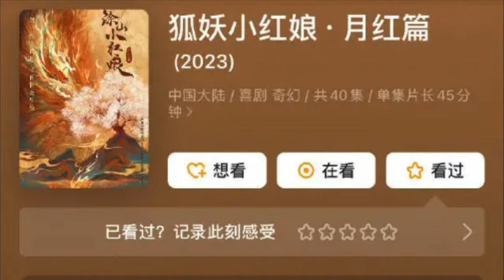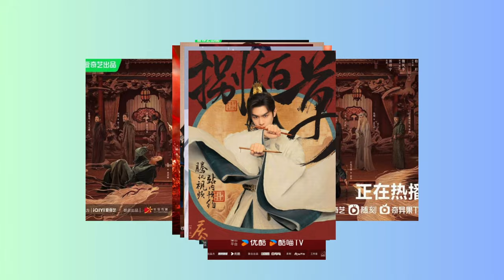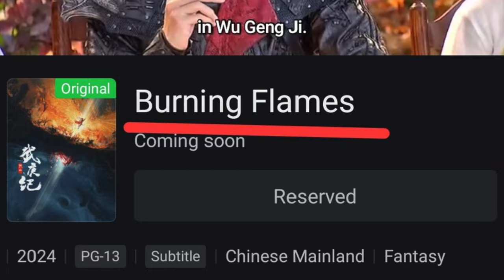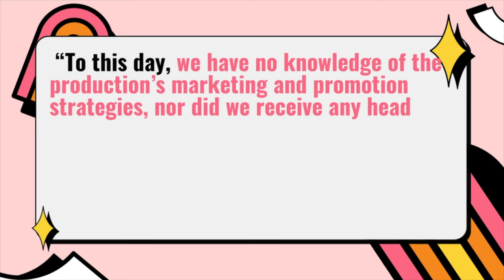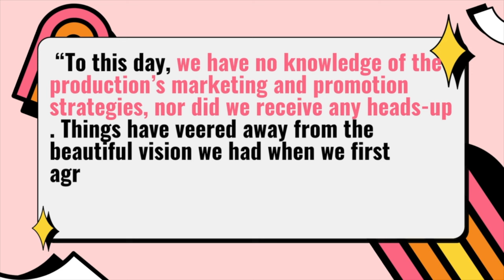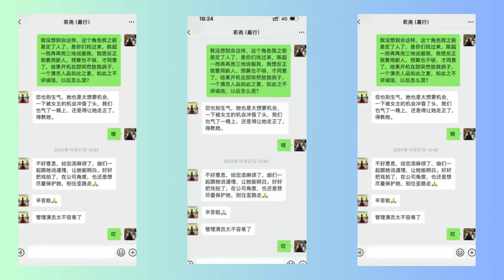These 6 Chinese Actors Have Been REMOVED From Upcoming 2024 C-Dramas! (Here's Why?)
Here are eight instances of actors being replaced in upcoming 2024 Chinese dramas.